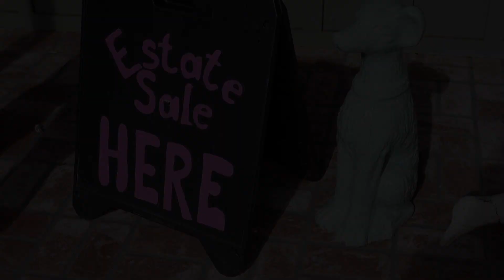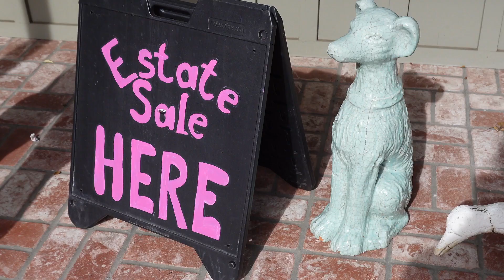Estate Sale in Redwood City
I hope you enjoy this Estate Sale Video. If you love Estate Sale Shopping like I do, turn on your post notifications so you don't miss any uploads!

Shop With Me | Thrift With Me | Dig at Estate Sales

Due to the HIGH VOLUME of requests for appraisal and identification, I am unfortunately UNABLE TO RESPOND to these messages. But I recommend